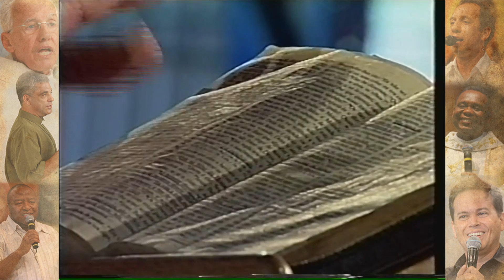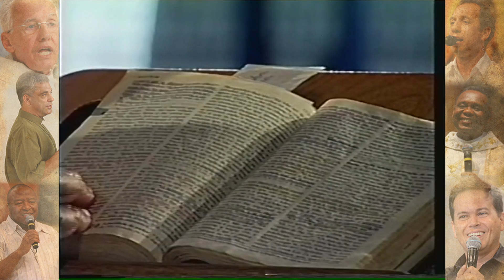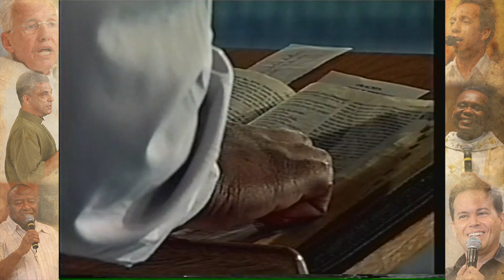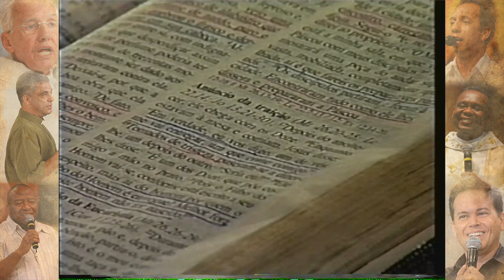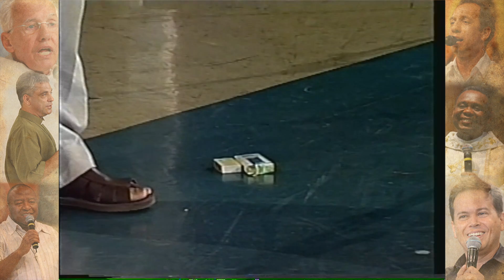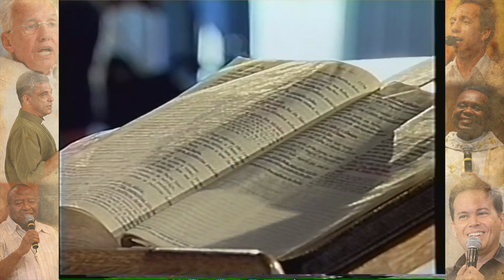Os dois times - Pe. José Augusto (14/10/01)